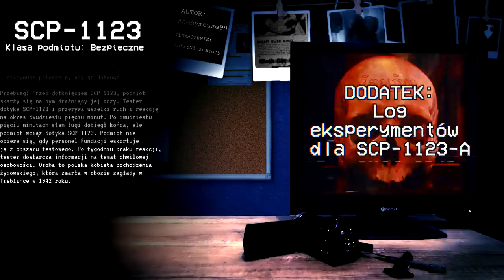SCP-1123 - OKRUTNA CZASZKA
Sławetna czaszka z Containment Breach, w grze po dotknięciu ukazywała żywot osoby w obozie koncentracyjnym bądź podobnym tego typu ośrodku. Obiekt SCP-1123 po kontakcie fizycznym z człowiekiem pozostawia go w stanie fugi, w której to czasie osoba przeżywa cały żywot zmarłej tragicznie osoby.

Czy to zabójstwo, czy śmierć z głodu, wszystkie wcześniejsze wcielenia pozostawiały testerów w szoku i depresji.

Odważyłbyś się spróbować?